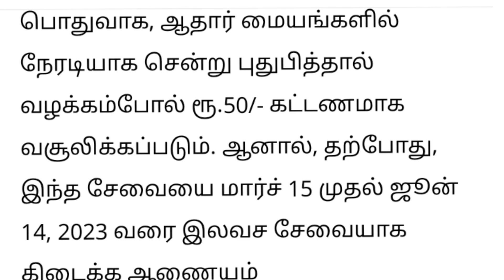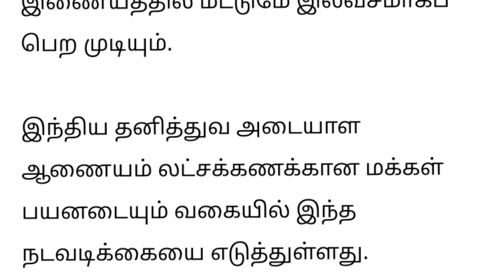🔴 அடுத்த அடுத்த 3 மாதங்களுக்கு தமிழகத்தில் அனைவருக்கும் இது இலவசம்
அடுத்த 3 மாதங்களுக்கு தமிழகத்தில் அனைவருக்கும் இலவசம்